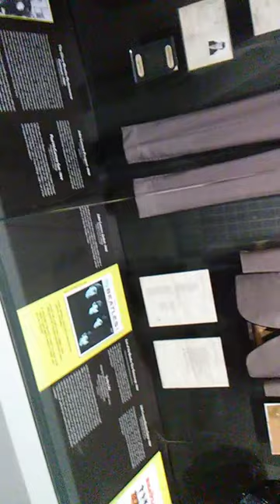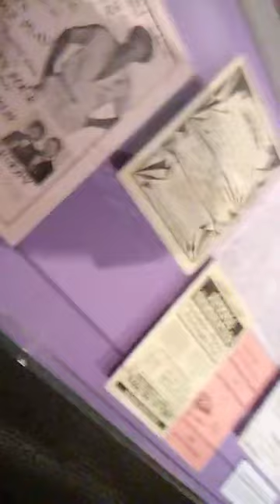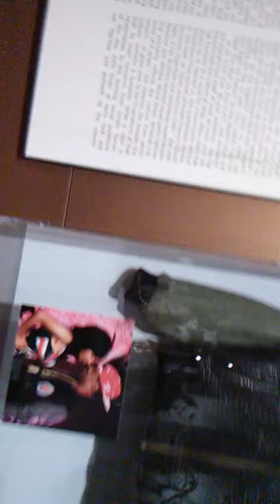A short video on Cleveland Rock an Roll Museum Cleveland Ohio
This a  short video inside the Cleveland  Museum  Rock N Roll  In Cleveland Ohio back in 2019